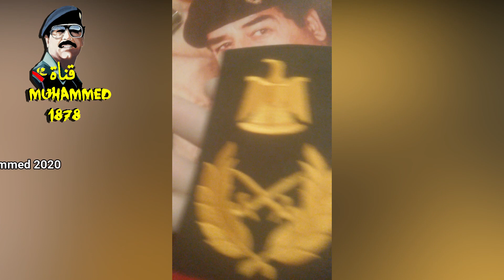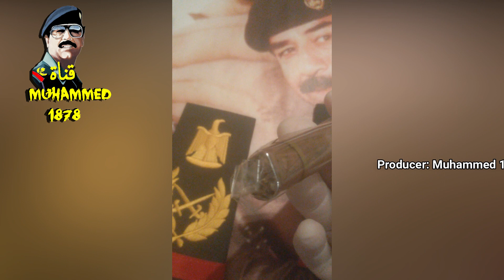مقتنيات من الزمن الجميل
من مُقتنياتنا التي نعتز و نفخر بها , كانت ومازالت رمز للفخر و الكبرياء